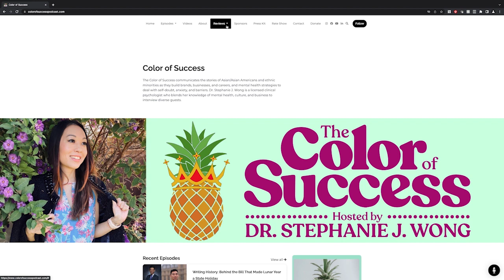Rachel Maeng Brown: How Athletes & Creators can Monetize Their Name, Image, and Likeness (NIL)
Rachel Maeng Brown, CEO and Founder of GEN Agency, is a dynamic entrepreneur and sports industry professional who has been recognized for her achievements as one of "NYC 20 in their 20s" by Crain's New York Business in 2021. With a background as a former collegiate athlete in the Big Ten, an Official TikTok Partner, and front-office sports staff member, Rachel has built an impressive career working with renowned brands such as Amazon, Turbo Tax, Netflix, and Meta. Her experience includes working in the front offices of prestigious sports organizations like The NY Mets, Rutgers Football, Main Events - Boxing, The PGA Tour, and USRowing (Team USA). Rachel's innovative and strategic approach to business has earned her recognition as a rising star in the sports and entrepreneurship fields.